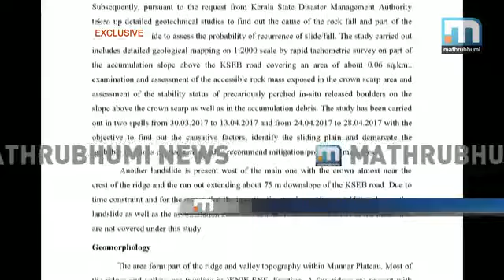Hills in Pallivasal under threat പള്ളിവാസലിലെ പാറക്കെട്ടുകള്‍ അപകടാവസ്ഥയില്‍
കൊച്ചി: മൂന്നാറിലെ പള്ളിവാസല്‍ മലനിരകള്‍ അപകടത്തിലാണെന്ന് ജിയോളജിക്കല്‍ സര്‍വേ ഓഫ് ഇന്ത്യയുടെ ശാസ്ത്ര സംഘം നടത്തിയ പഠനത്തില്‍ കണ്ടെത്തി. ഈ പ്രദേശത്ത് വലിയതോതിലുള്ള പാറയിടിച്ചില്‍ ഉണ്ടായേക്കാം എന്നും കൈയേറ്റങ്ങള്‍ തടയണമെന്നും ജിയോളജിക്കല്‍ സര്‍വേ ഓഫ് ഇന്ത്യ മുന്നറിയിപ്പ് നല്‍കുന്നു. ദുരന്തം ഉണ്ടാകുമെന്ന് പറയുന്ന മലനിരകളില്‍ നാല് റിസോര്‍ട്ടുകളാണ് നിര്‍മ്മാണം നടത്തുന്നത്. കഴിഞ്ഞ മാര്‍ച്ച് 14ന് വലിയ പാറയിടിച്ചില്‍ ഇവിടെ നടന്നിരുന്നു. പാറക്കെട്ടുകള്‍ താഴെക്ക് ഉരുണ്ട് വരുന്നത് തടയാന്‍ ഉരുക്ക് വലകള്‍ ഉപയോഗിക്കണമെന്നും പാറക്കെട്ടുകളുടെ അടിഭാഗം ബലപ്പെടുത്തണമെന്നും റിപ്പോര്‍ട്ടില്‍ പറയുന്നു. പള്ളിവാസല്‍ മലനിരകളില്‍ തുടര്‍ പഠനം നടത്തണമെന്നും ജിയോളജിക്കല്‍ സര്‍വേ ഓഫ് ഇന്ത്യയുടെ റിപ്പോര്‍ട്ടില്‍ പറയുന്നു.